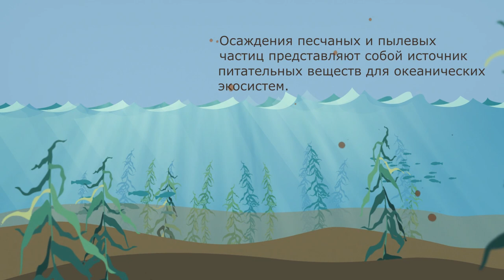Sand and dust storms - 2019 (Russian)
Sand and dust storms usually occur when strong winds lift large amounts of sand and dust from bare, dry soils into the atmosphere. They are common meteorological hazards in arid and semi-arid regions. Airborne dust presents serious risks for human health as well as for human activities like transportation. This animation explains the processes and risks associated with sand and dust storms and how WMO fosters the improvement of capabilities for more reliable sand and dust storm forecasts in collaboration with many partners of the WMO Sand and Dust Storm Warning Advisory and Assessment System who contribute to model development and provide daily dust forecasts in different geographic regions.